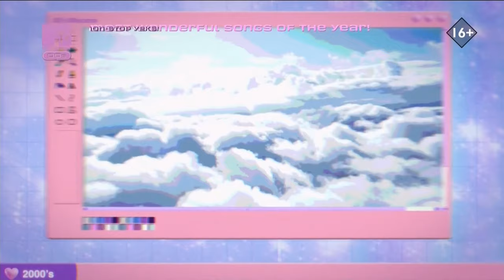MTV 00s - Compiladito Gráfico • (2021-)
0:00 Institucional
0:10 Transición
0:13 Juego de la serpiente
0:18 Transición entre videos
0:22 Transición entre bloques musicales

Rec: 08/04/24 (Claro Satelital - Ch. 685 - Vía internet)